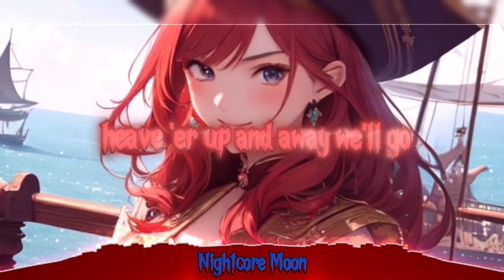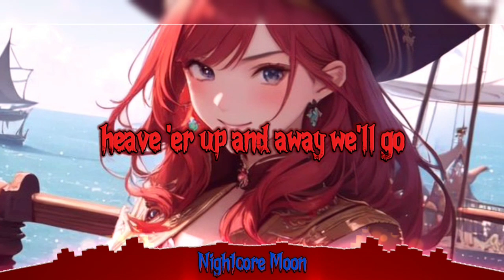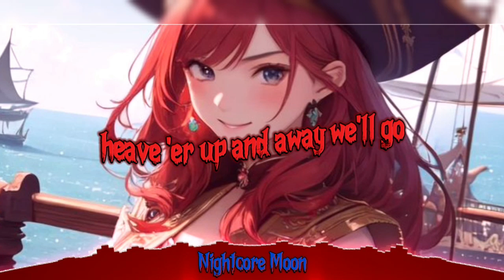Nightcore - Santiana 《 lyrics 》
~info~
🎵 song: Santiana
🎧 by: The Wellerman, The Bass Gang, Piper.Ally
nightcore made by: me